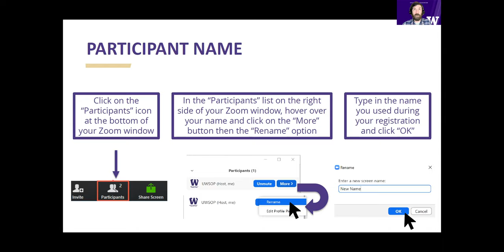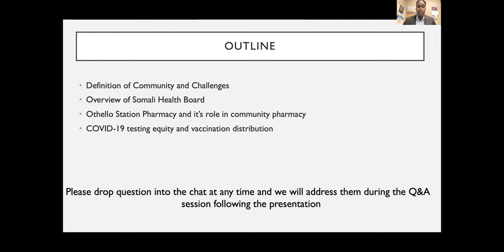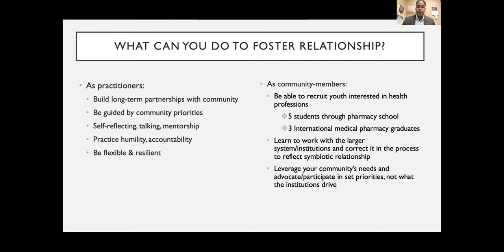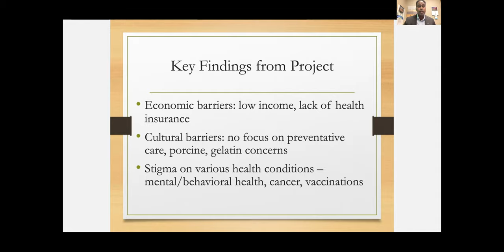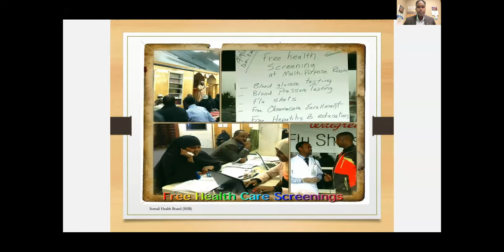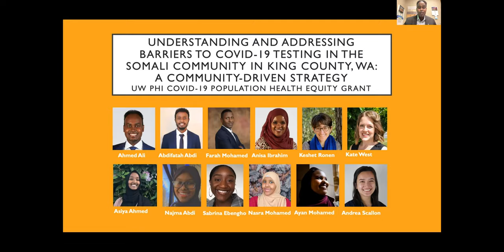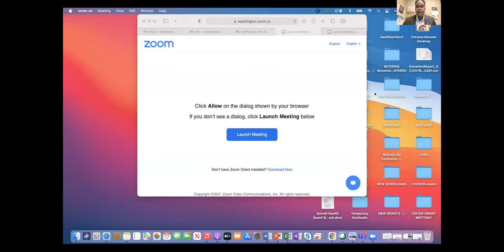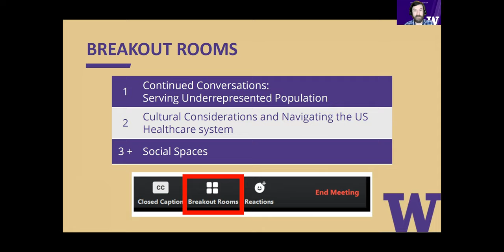2021 Katterman Memorial Lecture Series: Serving Refugees